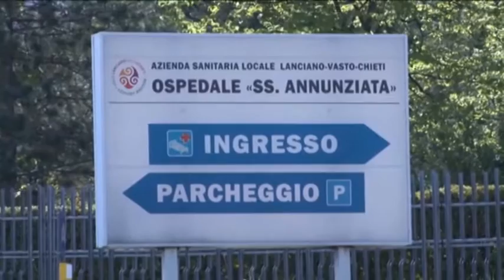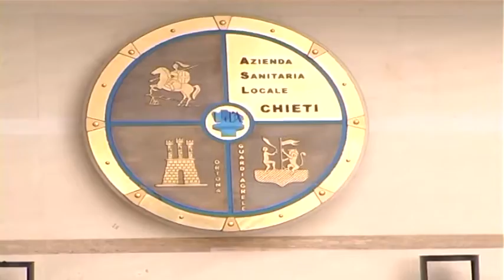Lanciano. Imprenditore termolese aggredito col taser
Poteva avere conseguenze più gravi l’aggressione subita giovedì scorso da un imprenditore di Termoli al casello di Lanciano della A14. I dettagli nel servizio